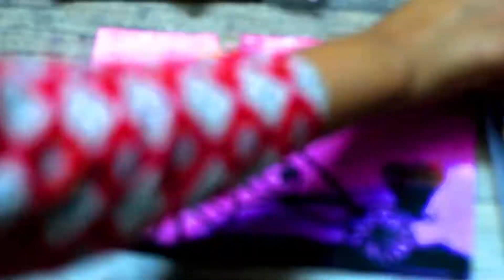Creative Oil Paistal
Beautiful and Stylish video for Painting. Here is a video very easily to make with play for your child

Learning and Playing Children video for children, kids, toddlers and babies. Make your kids active.

Learn Numbers And Colors - Popping Balloons Video For Babies, Toddlers & Kids

Learn Colors And Poppings Wet Balloons - Video For Babies, Toddlers & Kids

Learn Color Finger With Color Balloons Videos for Kids And Babies